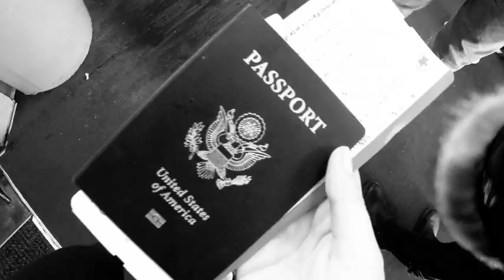Mustaine Writer's Retreat - Scotland 2016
With the strong international appeal of country music, Electra travelled to Scotland to host a Songwriter's Retreat in the quaint Village of Lochgilphead June 23-28th with 11 Songwriters / Artists from Nashville, Canada, & Ireland. The talented songwriters participating with Electra included Brett Kissel, Gareth Dunlop, Kirsten Arian, Brandon Chase, Lizzy McAvoy, Caroline Kole, Angela Cheslock, Eric Arjes, Ella Mae Bowen, and Quinn Loggins. The retreat concluded with a performance at King Tut's Wah Wah Hut Glasgow on June 29th. The retreat was hosted by Electra Mustaine with partners Taylor Guitars, GoPro, & Guitar Guitar of Glasgow. The Scotland event was broadcast online with photos and clips available to view via the hashtag MustaineWritersReteat. Please enjoy an inside look at the first annual Mustaine Writer's Retreat where many friends, memories, and songs came together in none other than Scotland.